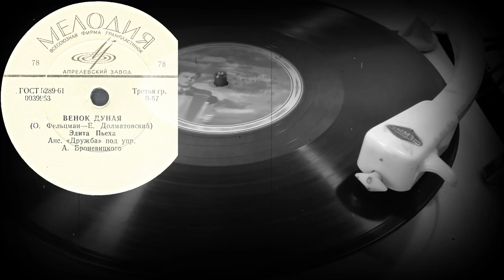ВЕНОК ДУНАЯ - Эдита Пьеха, Анс.«Дружба» под упр. А. Броневицкого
ВЕНОК ДУНАЯ
(О. Фельцман - Е. Долматовский)
Эдита Пьеха
Анс.«Дружба» под упр. А. Броневицкого
Оцифровка грампластинки 78 об/мин запись номер 0039953 формат Миньон (20 см)
Год выпуска оригинала 1963